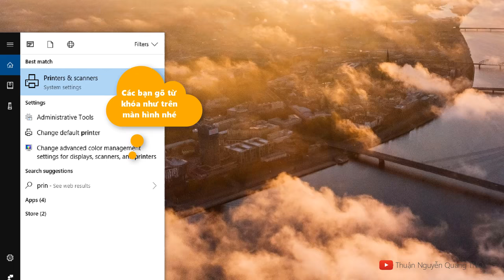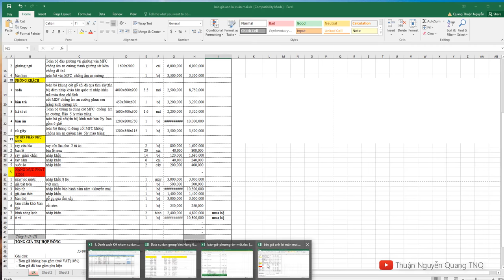Hướng dẫn kết nối máy in với máy tính Windows 7,8,10 ✅ Thủ thuật máy tính | TNQ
Hướng dẫn kết nối máy tính với máy in trên windows
Kết nối máy in với máy tính
Thuận Nguyễn Quang TNQ
Thủ thuật máy tính
♥ Xem thêm thủ thuật LỌC EMAIL MARKETING FACEBOOK MIỄN PHÍ cực nhanh, cự chuẩn 100% trên windows

▶ ỦNG HỘ TÔI 1 CỐC BIA:
( BIDV - NGUYỄN QUANG THUẬN)
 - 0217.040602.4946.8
(VIB - NGUYỄN QUANG THUẬN)
Cảm ơn các bạn đã ghé qua kênh của mình nhé.